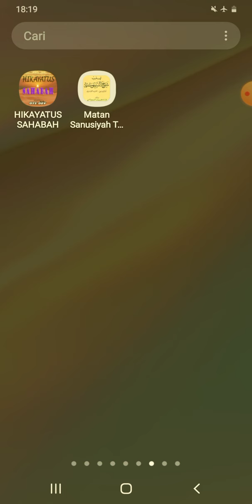Cowek Saat Maulud